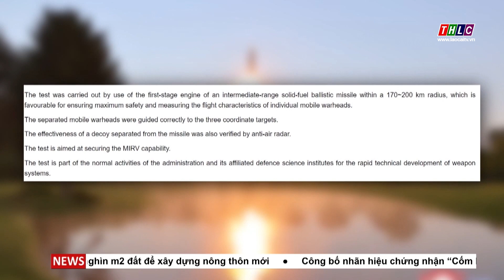Thời sự Lào Cai 19h50 (27/6/2024) | THLC